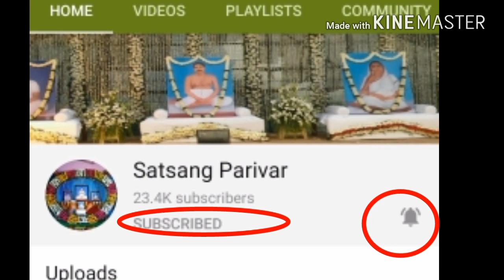Prakash Parv//ଆମେ ଏକା ନୁହଁନ୍ତି//জান হে..তো জাহান হে/हम अकेले नहीं हैं//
Bande Purushottamam.🙏🙏

(3)Instagram-@satsangparivar12instagrams

(4) Light Stand
(11)CPU Cabinet
(12)memory card